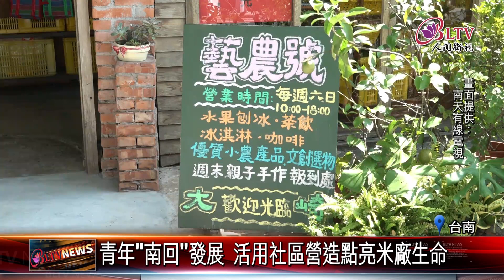20221024 舊碾米廠續"第二生命" 開展農村創生生活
台南有一間閒置良久的碾米廠，在回鄉青年的經營下，蛻變成為文創基地，透過每周舉辦活動產生黏著度，賦予舊的碾米廠新生命，盼能協助農村創生，吸引年輕人回鄉。